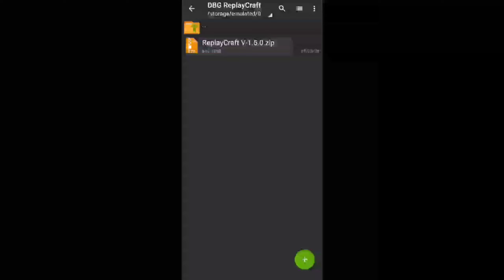Best Replay Mod For MCPE 1.21 | ReplayCraft New Update 🔥🔥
Best Replay Mod For MCPE | ReplayCraft New Update 🔥🔥

Download ReplayCraft Latest Version

• Mic that I use (Best mic for YouTube)

Chapters